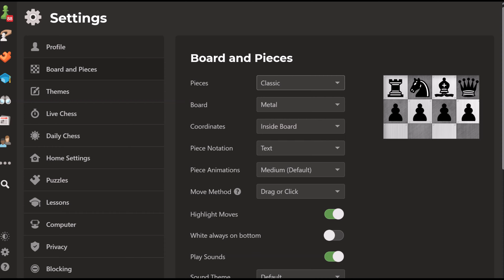الطريق إلى تصنيف 1000 على الأعمى Blindfold Chess 32